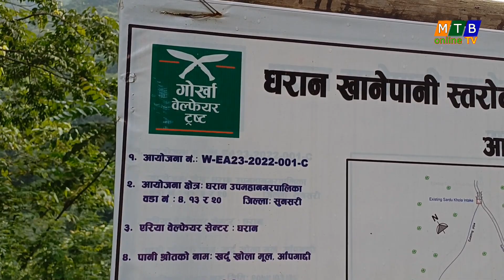GWT ले बनाएको खर्दु खानेपानी प्रोजेक्टको पछिल्लो अबस्था यस्तो छ । ड्याम नाघेर पानी बग्दै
mtbonlinetv dharan dharanmayor harkasampang youtube //GWT ले बनाएको खर्दु खानेपानी प्रोजेक्टको पछिल्लो अबस्था यस्तो छ । ड्याम नाघेर पानी बग्दै ।